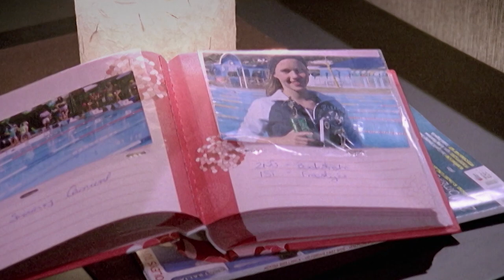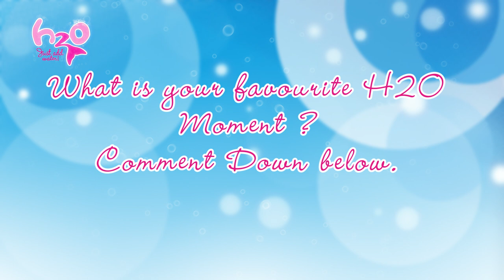H2O - Just Add Water S1 E11: Sink or Swim (short episode)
Emma trains Byron for the swimming competition. At first Emma becomes the training dragon, but after Byron feels under pressure they begin get along better and even share a kiss. Byron fires Emma after she becomes harsh again, but when he wins the competition he tries to hug her and she recoils.

This is the official fan channel of the TV-series "H2O-just add water". Enjoy
H2O-community:)